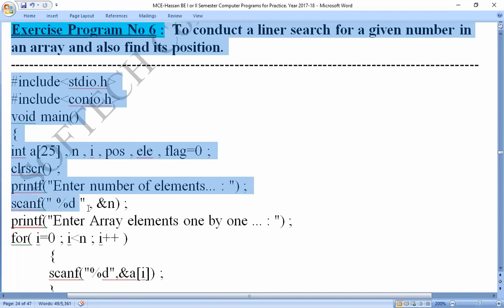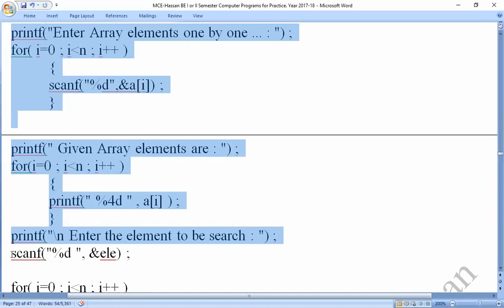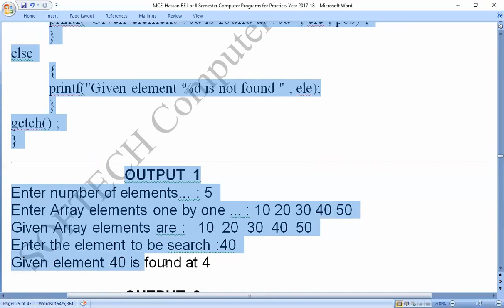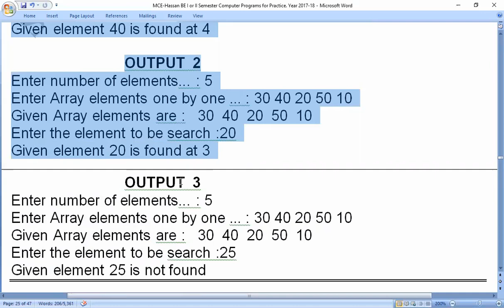MCE, Lab C-Program 6: Liner search for a given number in an array and also find its position.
C Program:To conduct a liner search for a given number in an array and also find its position : by SOFTECH_COMPUTER_ACADEMY_HASSAN

Coding_by_C-_Program,
Coding_in_C-_Program,

liner search,
To conduct a liner search for a given number in an array and also find its position,
liner searching Technique,
searching Technique,